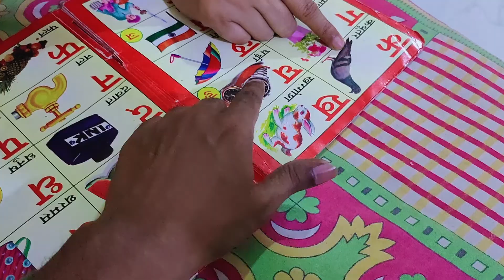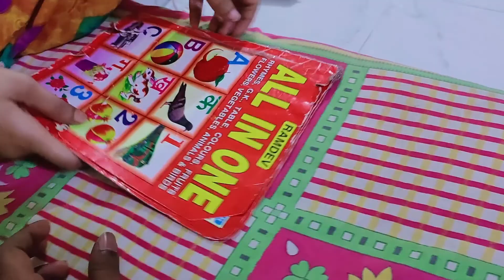Aao hindi sikhte hain | Bilaspur city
a short family video of Bilaspur.

I live in Bilaspur (Chhattisgarh) and love making vlogs, short movie editing. I also love music.